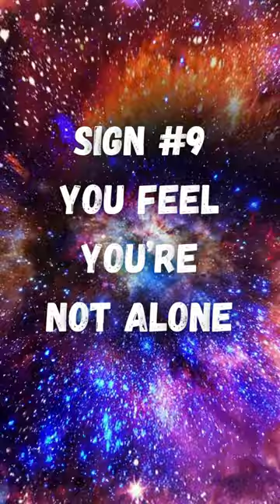Signs That Angels Are In Your House#shorts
ArchangelMichael RaiseYourVibration RaisingVibration HighVibrationalEnergy HighVibration HighVibrationBeings DivineGuidance Guidance DivineBlessings AngelicGuidance AngelGuides AngelsAndOtherGuides GuardianAngel AngelSigns AngelSign AngelBlessings AngelMiracles | Your angels are ready to open up new opportunities and bring phenomenal blessings into your life! All you have to do is to learn how to recognize the signs they are sending you by strengthening your connection with them.